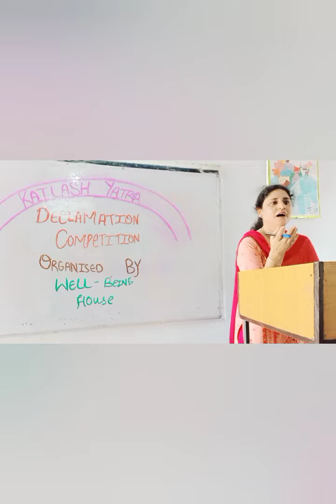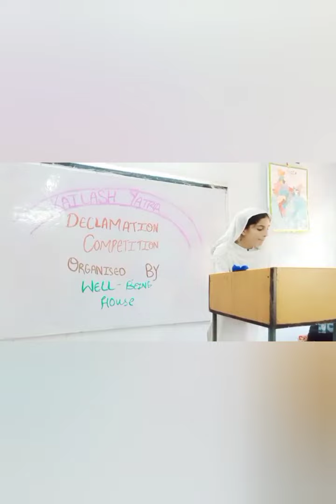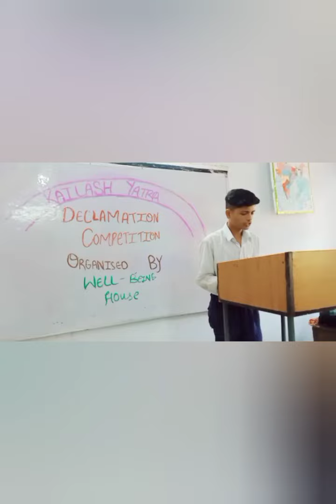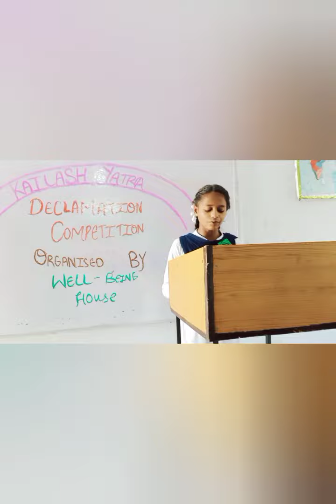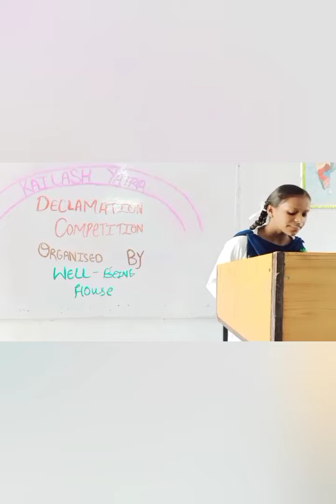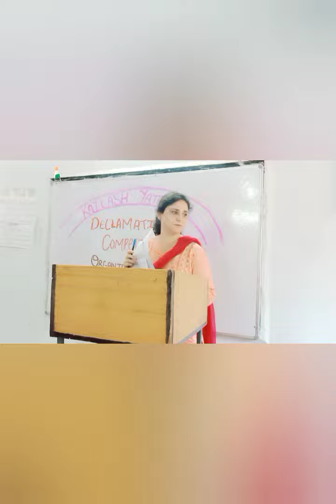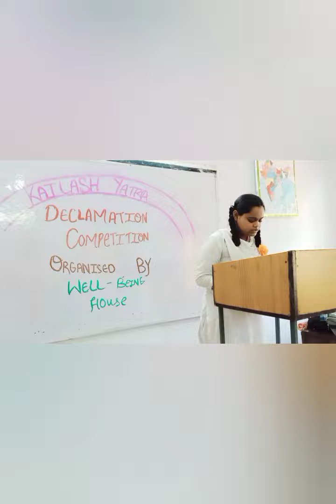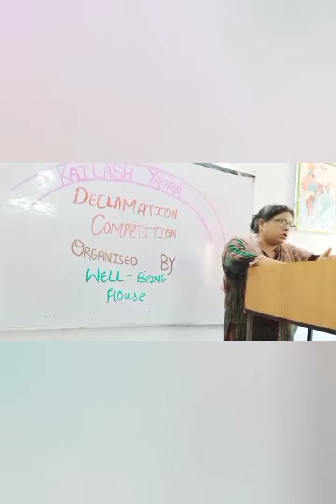27 August 2022